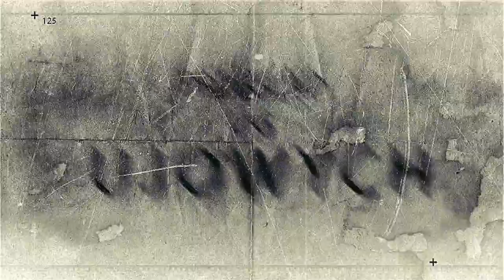Przegląd Lig Ujowych - Piłka Nożna na Poziomie - odc. 17